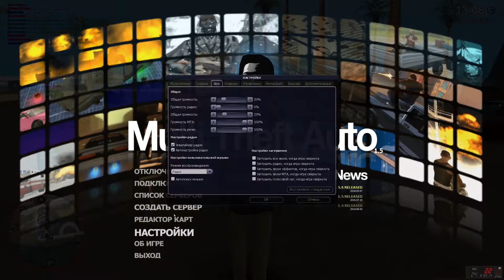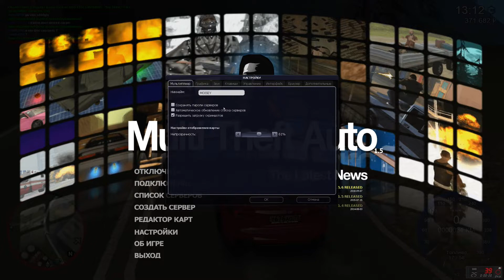ПОДАРИЛ ТАЧКУ ЗА 5.5 МЛН!!! | CCD Planet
МАГАЗИН ИГРОВЫХ РУЛЕЙ!💲💲💲